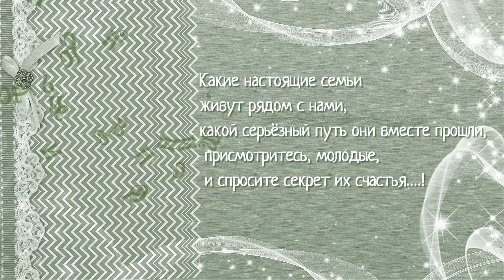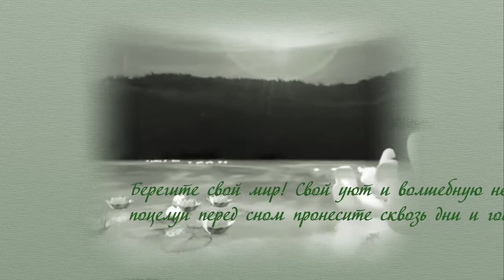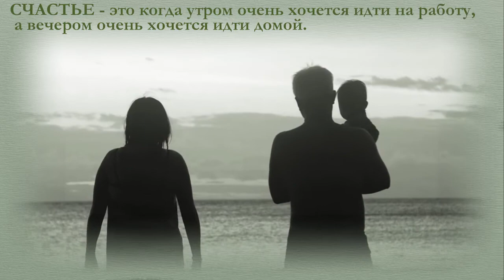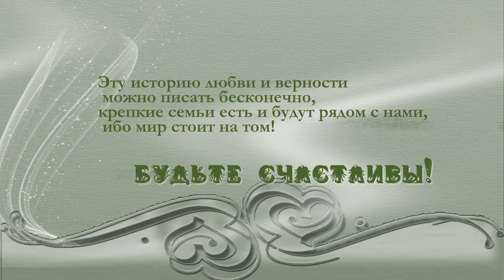С днём любви и верности, односельчане!